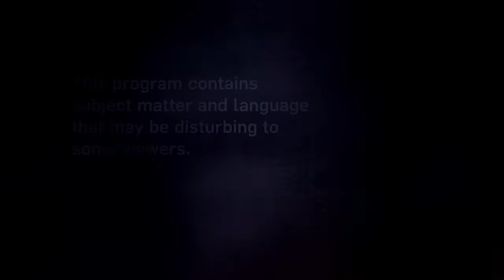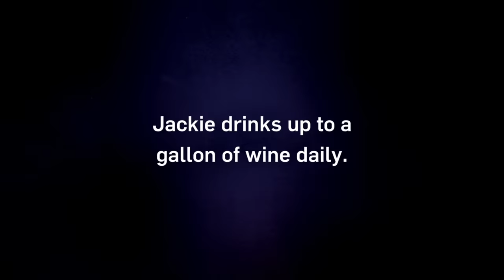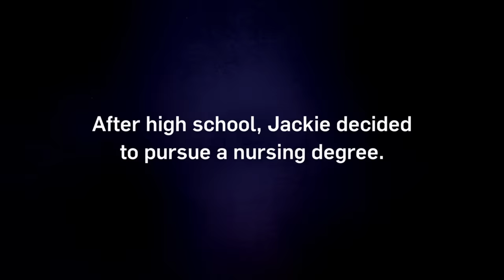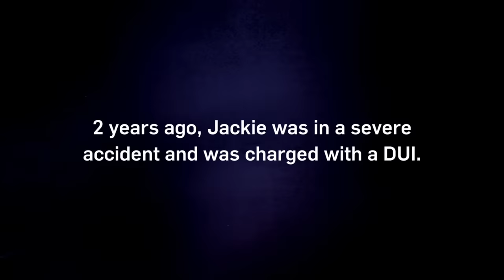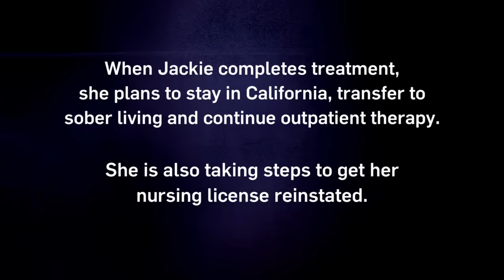Intervention: Jackie’s Drinking a GALLON of Wine a Day | A&E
Jackie is struggling with alcoholism and consumes a gallon of wine per day in this clip from Season 19, Episode 2.